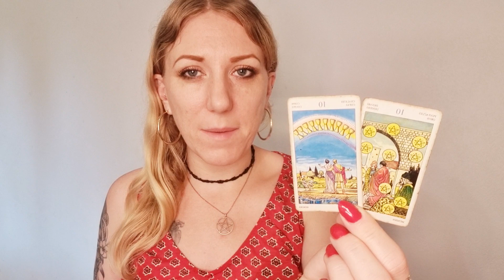❤ ARIES | February Love & Relationship Reading | Tarot & Horoscope | 2023 Valentine's Day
Happy Valentine's! What's in store for your relationships this month? 💜💫 Find out in this psychic relationship reading featuring tarot & astrology.